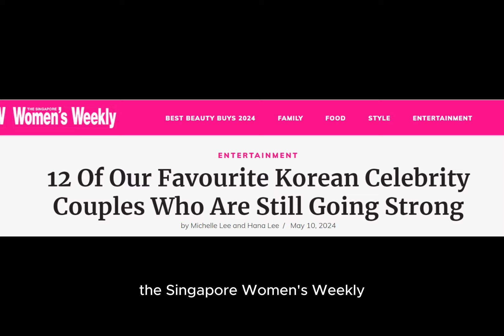WOW!!! Can't Believe They Are Together For This Long Time!!!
These well-known Korean celebrity couples, who range in age from just engaged to long-married, mesmerized us with their touching tales of love.